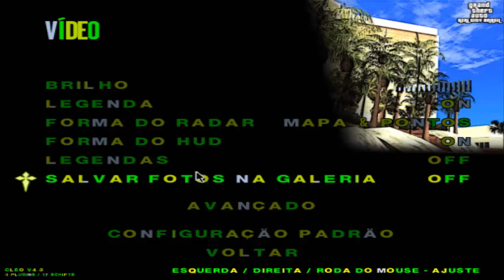Gta Sa Mos - Nico Bellic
▬▬▬▬▬▬▬▬▬▬ஜ۩۞۩ஜ▬▬▬▬▬▬▬▬▬▬▬▬▬
▓▓▓▒▒▒░░░ LEIA A DESCRIÇÃO DO VÍDEO ░░░▒▒▒▓▓▓
▬▬▬▬▬▬▬▬▬▬▬ஜ۩۞۩ஜ▬▬▬▬▬▬▬▬▬▬▬▬

🎁🎁🎁🎁🎁🎁🎁 Muito Obrigado Por Assisti o Video 🎁🎁🎁🎁🎁🎁
 🎁🎁🎁🎁🎁🎁🎁 Vc é Muito importante pra min Obg 🎁🎁🎁🎁🎁🎁

🎁🎁🎁🎁🎁🎁🎁🎁🎁 se Poderem Se inscrever nos 🎁🎁🎁🎁🎁🎁🎁
🎁🎁🎁🎁🎁🎁🎁🎁 Canais abaixo eu agradeço Vllw 🎁🎁🎁🎁🎁🎁🎁